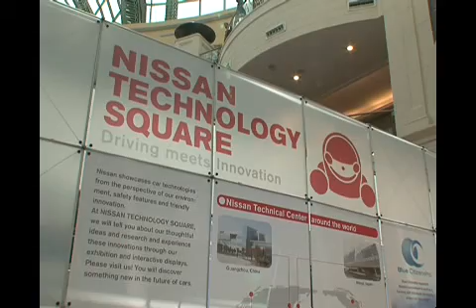Nissan Technology Square - 2009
Nissan Middle East have recently staged the Nissan Technology Square, an interactive educational exhibition which was on display in Dubais Mall of the Emirates from 4-10th October for the first time in the Middle East. It contained displays in four main areas of interest: Environment, Safety, Driving Performance and Life on Board. The exhibition updated around 7,000 visitors on the world of Nissan and its current and future technologies.